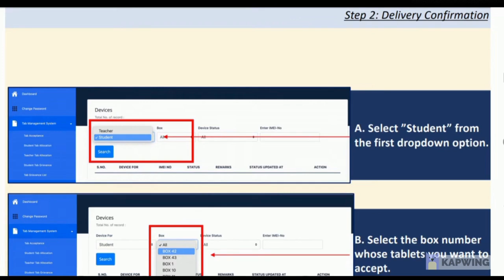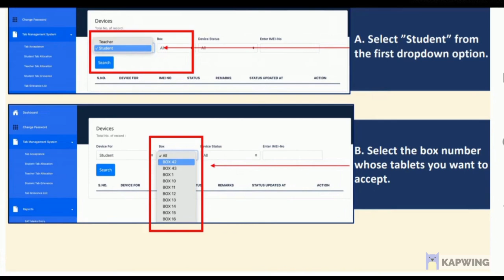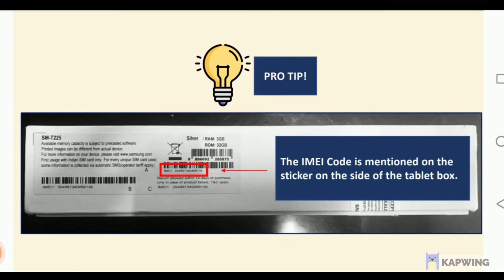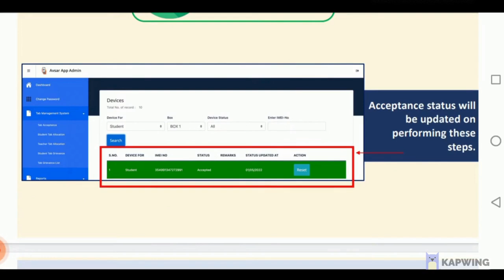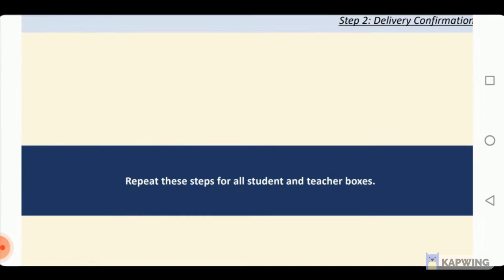Student Teacher Tab Acceptance/Decline Process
Tablet Acceptance and decline complete process is explained in entire video. Here you will see how to accept a tab related to teacher or student. If a tab is accepted or rejected than how to reset the option. You can easily accept or reject the tab by watching this video. All questions like
How to Accept or Reject tab ?
How to reset Accepted or Rejected Tab ?
How to Decline a Tab ?
 Avsar app par tab allocation kyse kre?
tab managment kyse kre?
and many more questions answers will provide this video.